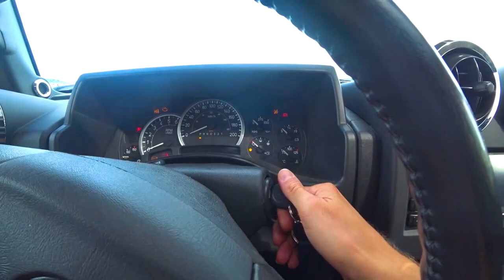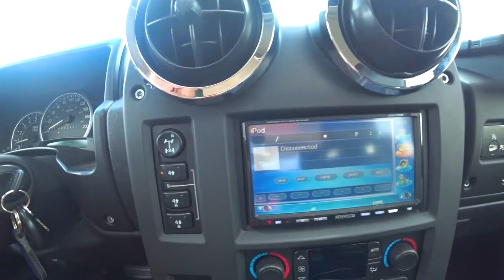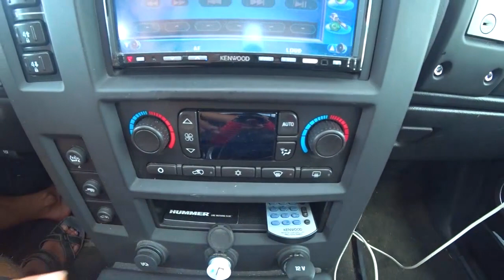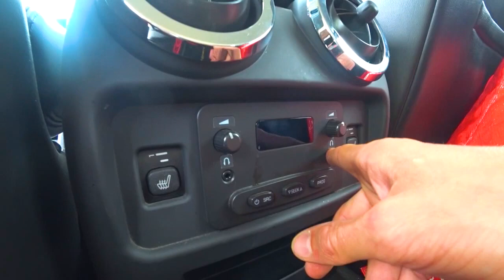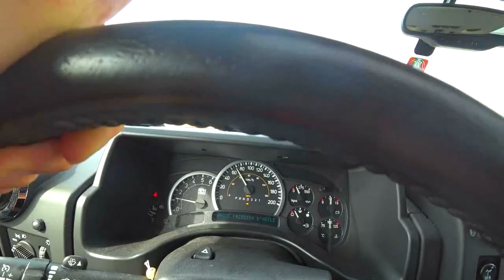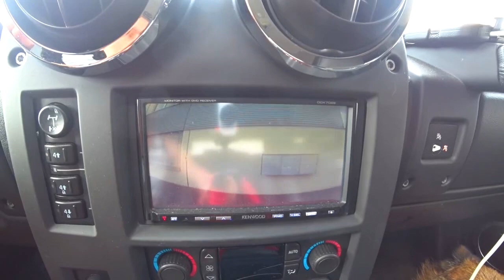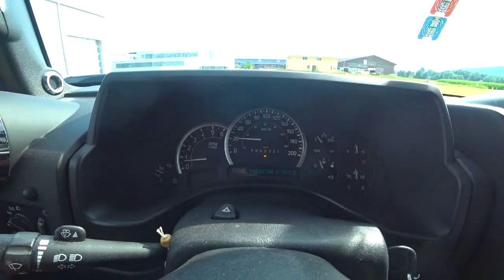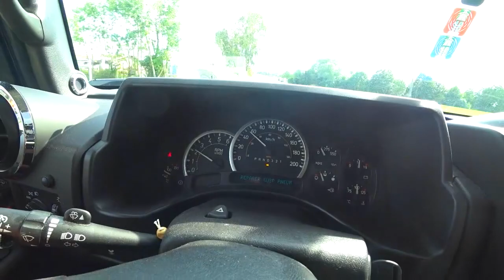Хаммер H2. Делюсь своим многолетним опытом эксплуатации HUMMER H2.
Лично моё мнение что внедорожник хаммер h2 это один из лучших автомобилей. Как по своим техническим характеристикам, так и по красоте и внешнему виду. То же самое можно сказать и по внутренней отделки данного внедорожника. В данном автомобиле минимум электроники что я считаю плюсом в пользу его надёжности. Поменяна авто магнитола, а также в место пневматики стоят пружины.